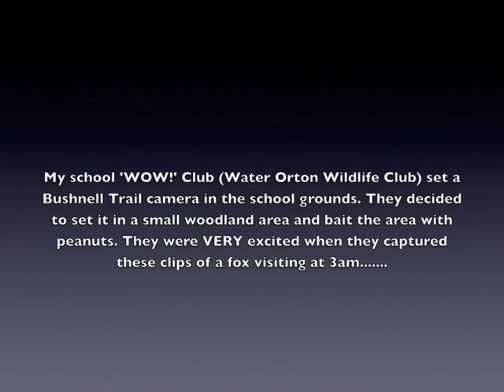Water Orton Foxes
My Wildlife Club at school set up a Bushnell Trail cam in the school grounds and were excited to capture this footage.